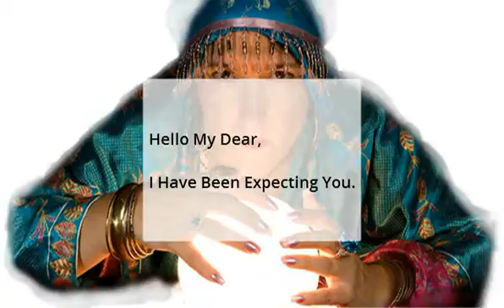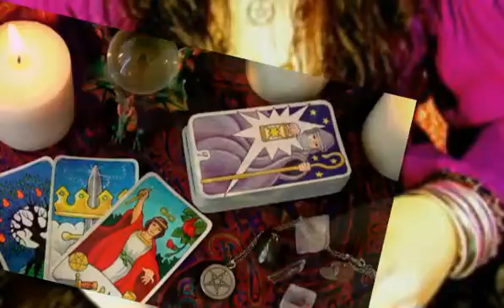Psychic Readings For Dogs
Psychic Readings For Dogs are a good option but, are they the best choice?

Psychic services include: Past, Present, Future, Tarot Readings, Clairvoyant, Medium, Palm Readings, Fortune Telling, Psychic Reader

Genre: Psychic Readings For Dogs Video

| Psychic Readings For Dogs have the answers.